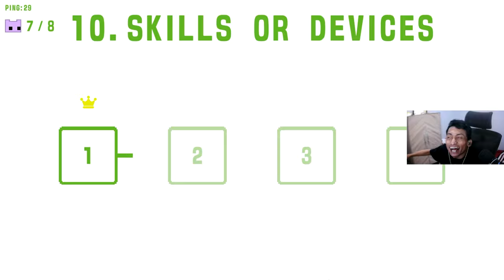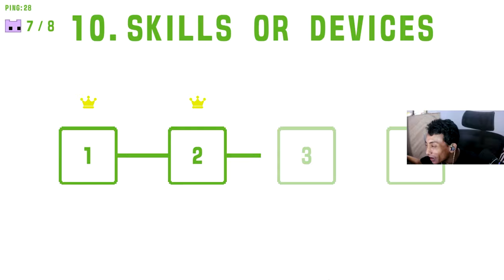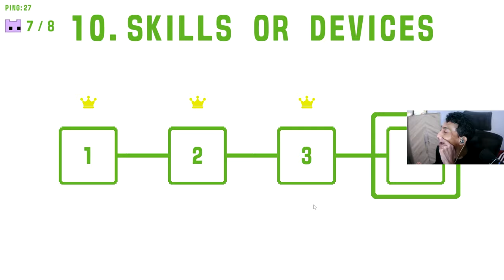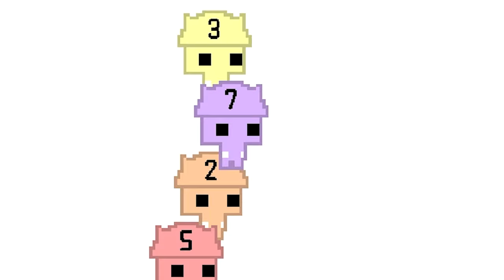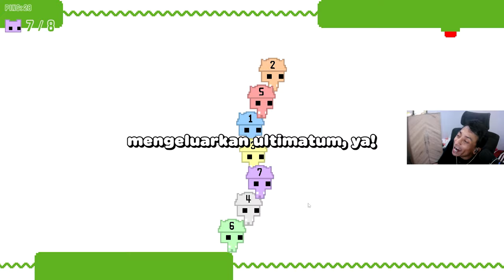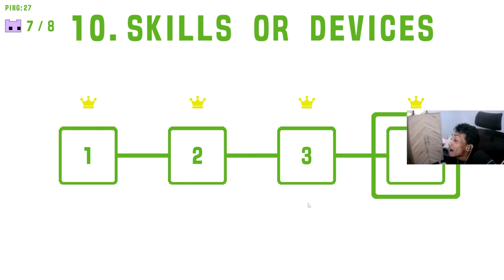SKIL KITA SEMUA DI UJI #7 ~PICO PARK 2